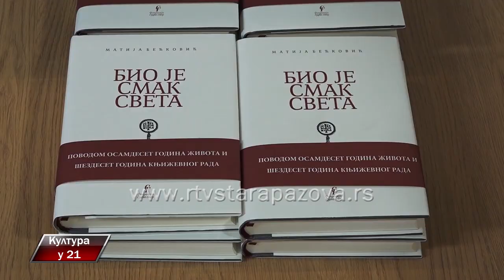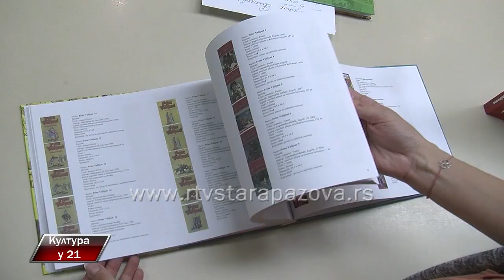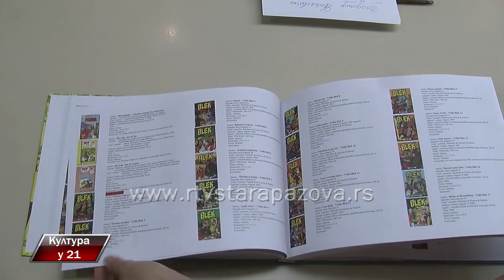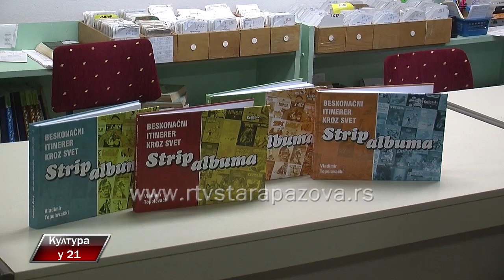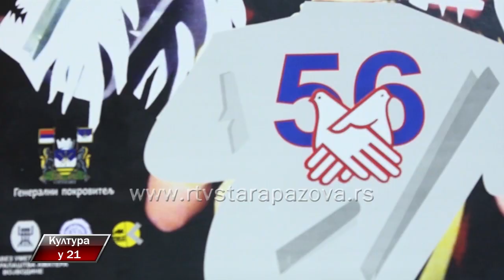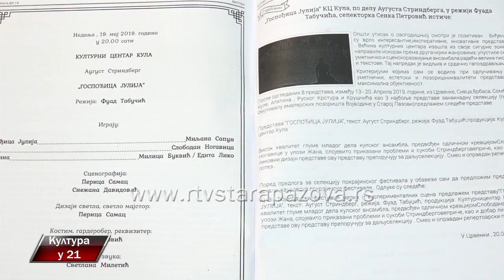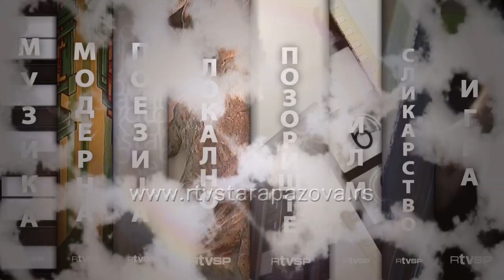Kultura u 21 370. emisija